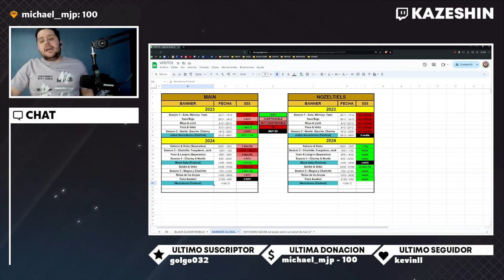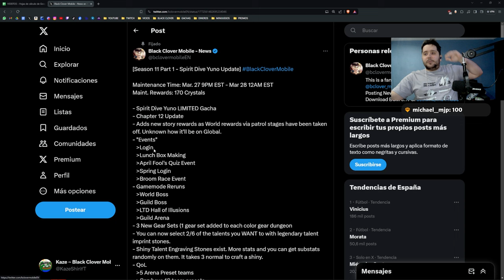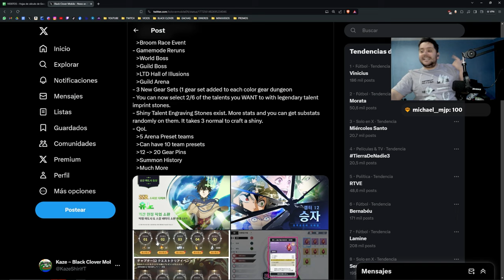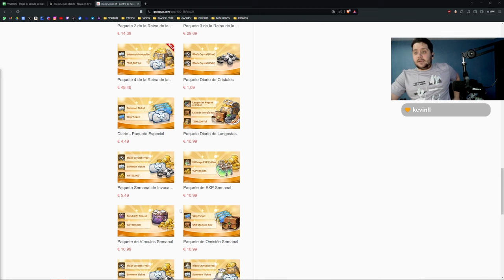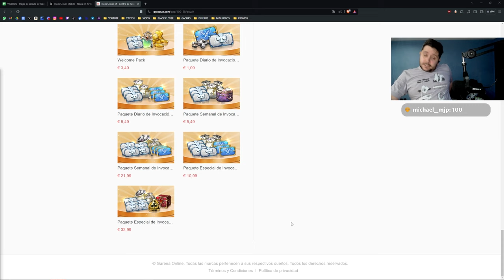BLACK CLOVER MOBILE SIGUE MEJORANDO A PASOS AGIGANTADOS! + REGALOS CÓDIGOS DE GEMAS!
➡ CONTACTO

➡ REDES

➡ MI PC

➡ TIME STAMPS